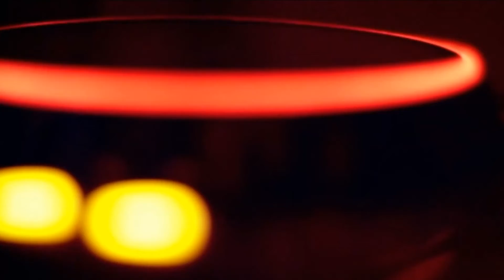I LOVE THESSALONIKI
Tο βίντεο είναι ένα μιξ από πολλά βίντεο! Ελπίζουμε να σας αρέσει !

Ευχαριστούμε πολύ για την παραχώρηση...